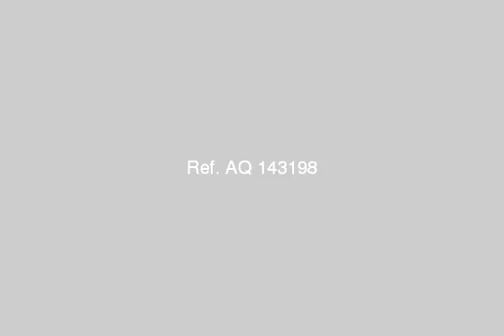Chalet For Sale In Aswan - mlseg.com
- راس سدر - Egypt Real Estate |    Aswan |        Chalet For Sale